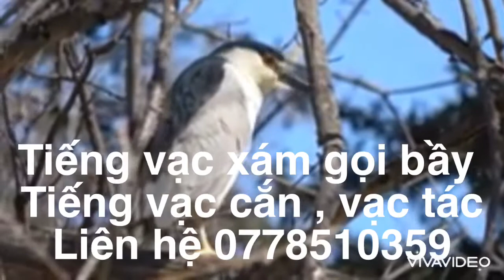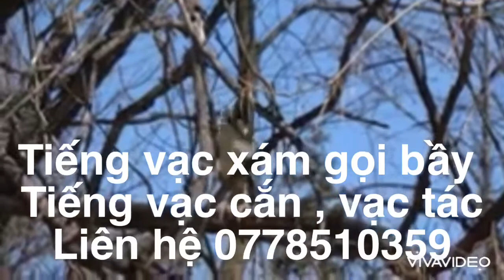Tiếng vạc cám gọi bầy , tiếng vạc cắn , vạc tác mới nhất Liên hệ sđt 0899165855